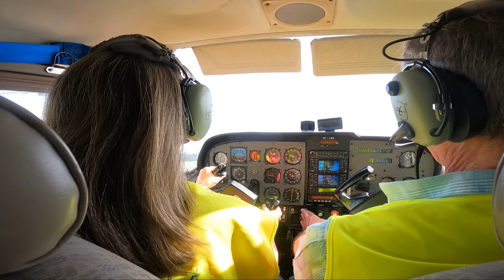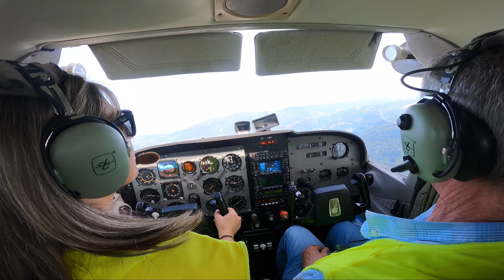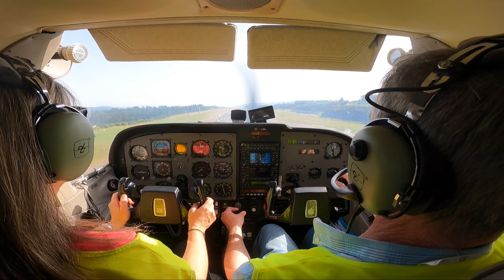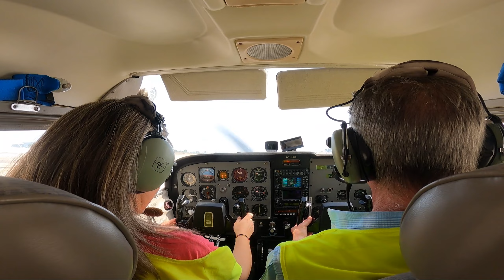Paseo en avión desde el aeropuerto de Peinador VGO con Aerocelta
Celebramos el cumpleaños de Esther volando por el paraíso